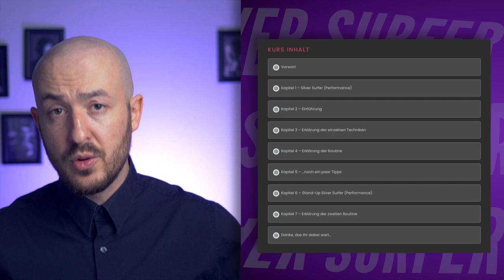Lernt echte Münzmagie von Wolfgang Moser!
In diesem Video um den neusten Kurs auf meiner Webseite und es ist wieder ein echtes Highlight! Ihr könnt ab sofort zwei Münzroutinen von dem großartigen Wolfgang Moser lernen. Dieser Routinen sind - Silver Serfer und Stand-Up Coin-Matrix. Für mich zählen diese beiden Kunststücke zu den magischsten Münzeffekte, die es überhaupt gibt!

Ich hoffe ihr werdet diesen Kurs mögen und daraus sehr viel mitnehmen können. Ich wünsche euch ganz viel Spaß!

Hier ist dann noch die Übersicht zu dem Video:

00:00 Intro
01:48 Silver Surfer
03:16 Stand-Up Silver Surfer
04:10 Was lernt ihr noch?
05:17 Wichtige Infos...